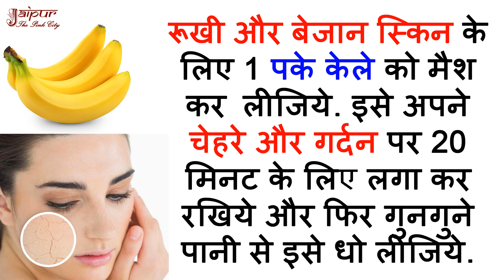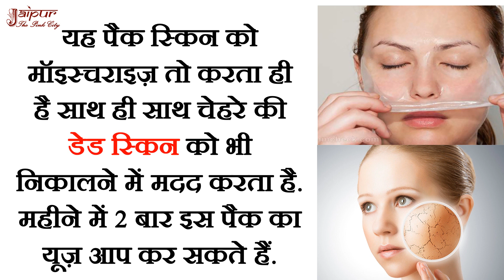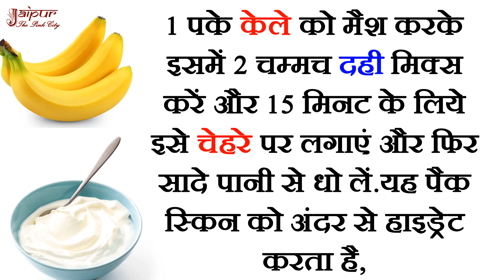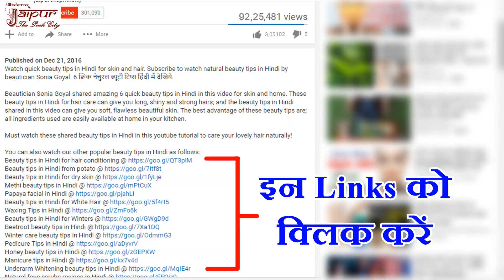सौंदर्य के लिए केले के फायदे Beauty Benefits of Banana in Hindi By Sonia Goyal